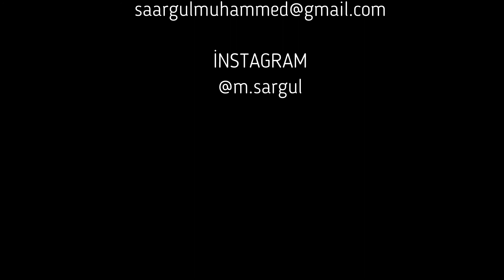PİLATES II Cinematic Portrait Video || Fujifilm X-T4 ||DJI RONİN SC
ANTALYA / KONYAALTI